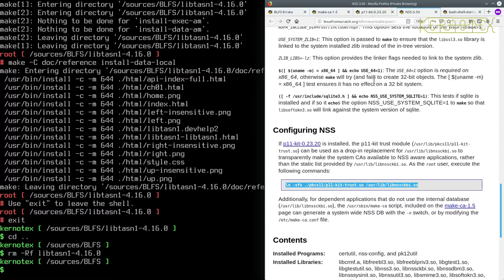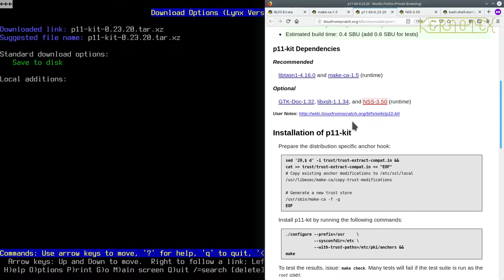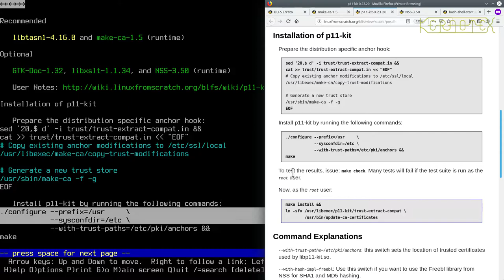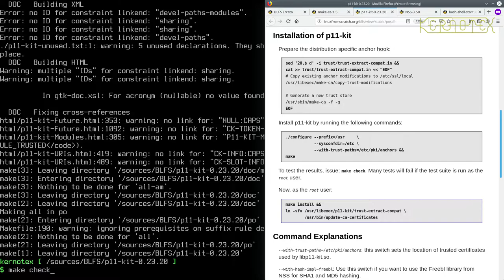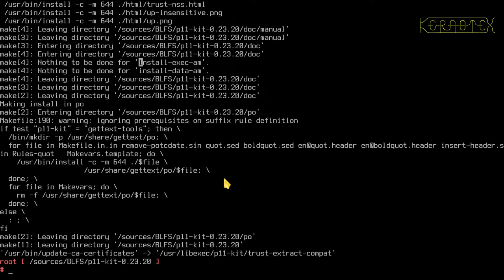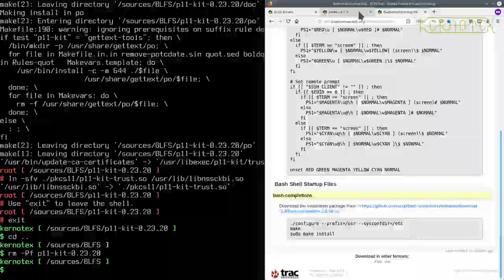How to build and install BLFS 9.1 - Part 39: Security - make-ca dependency: P11-kit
Part 39: Security - make-ca dependency: P11-kit

In this video P11-kit is built and installed.